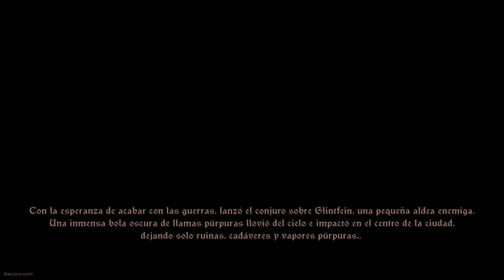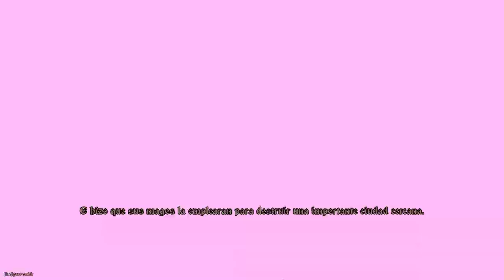The Last Spell - cap.1 - Rogue like hack and slash táctico por turnos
Buena mezcla.